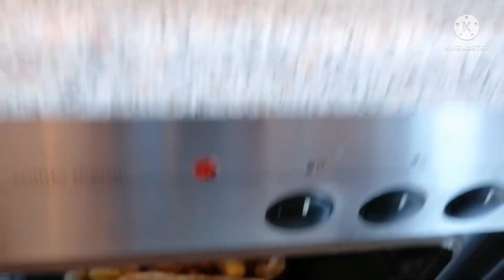вот так и пролетают денёчки, что в посылке